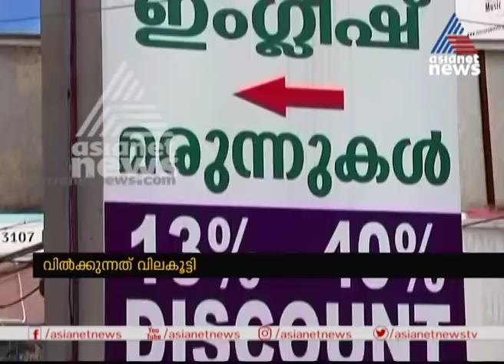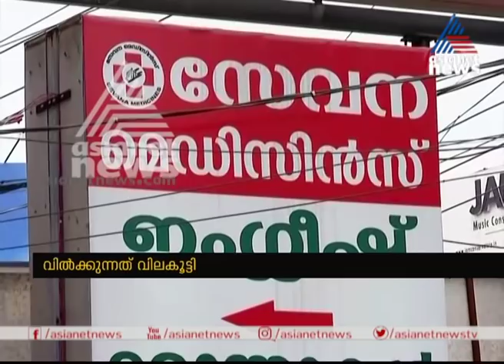COVID 19 : കൊച്ചിയില്‍ മാസ്കിന് വിലകൂട്ടി വിറ്റ് വ്യാപാരികള്‍ | Illegal price Hike for Mask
Medical shops in Kochi illegally increasing mask price, drugs controll department starts raid in medical shops